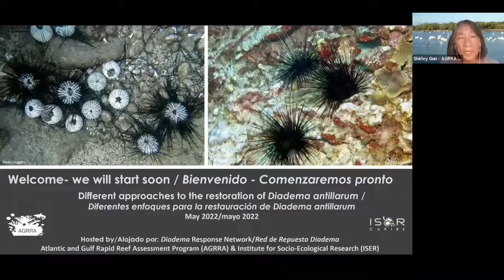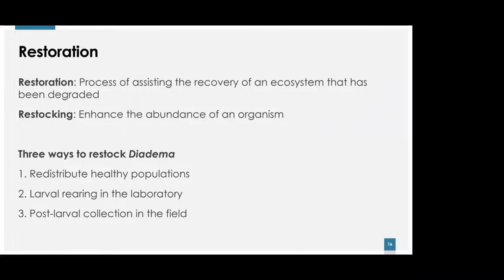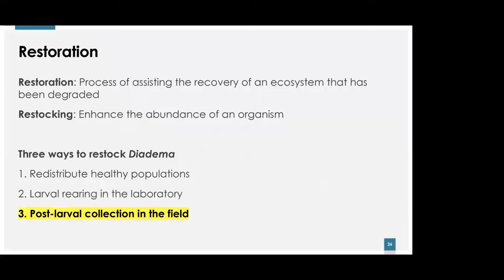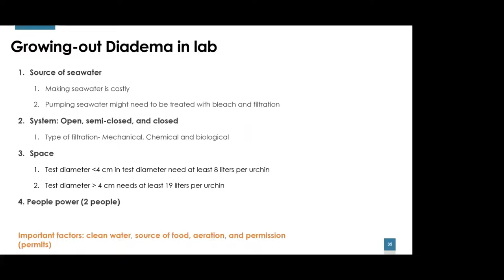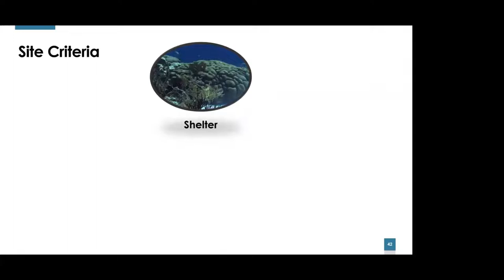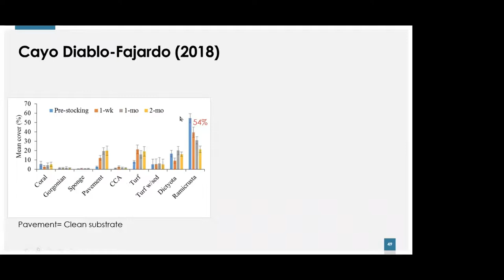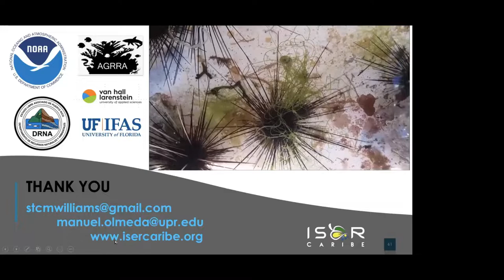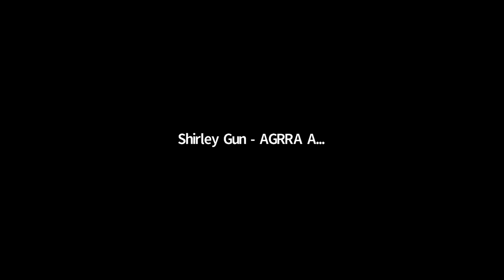Different approaches to the restoration of Diadema antillarum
Diadema webinar that took place on 17 May 2022 / 17 mayo 2022

Hosted by AGRRA and Institute for Socio-Ecological Research (ISER)
Presentation is given by Stacey Williams with Spanish translation and additional information provided by Manuel Olmeda Saldaña.